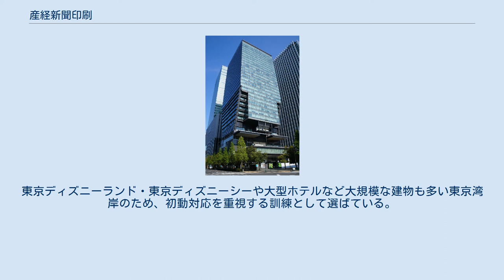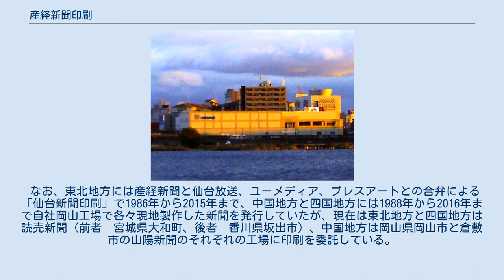産経新聞印刷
産業経済新聞社 」 産経新聞印刷 株式会社産経新聞印刷（さんけいしんぶんいんさつ）は、東京都千代田区大手町に本社を置く印刷会社である。
本稿は株式会社産経新聞制作（さんけいしんぶんせいさく）も一体として記述する。
 産経新聞社の印刷部門を分社化した子会社で、主な印刷物は産経新聞グループの各新聞（産経新聞、サンケイスポーツ、夕刊フジ、フジサンケイビジネスアイ）のほか、荒川区や浦安市、城東区、東住吉区など自治体の広報紙、早稲田大学や城西大学などの大学広報紙などで、発送業務も行っている。
首都圏と関西圏に4カ所の「センター」（印刷工場）がある。
 2009年（平成21年）2月には、産経新聞印刷の美原センター（大阪府堺市、2008年完成）が大阪府の「大阪サステナブル建築賞」の建築賞特別賞に選定。
橋下徹知事から表彰状を贈呈された。
 2010年5月には、廃止した芝浦センター（港区）の建物を用途転換させたオフィス商業複合ビル「TABLOID」がオープン。
スタジオやイベントスペースがあり、ファッションブランド、デザイン関連企業などが集積。
斬新な塗装の外壁で東京湾岸のシンボルビルとなり、2011年8月には、港区の創設の「景観街づくり賞」に選ばれた。
 2016年3月22日から、毎日新聞社系スポーツニッポン新聞社発行のスポーツ紙「スポーツニッポン」の受託印刷も始めた。
対象は近畿地方の一部や北陸地方に配達しているスポニチ約4万部で、産経新聞印刷の北摂センター（大阪府摂津市）で印刷している。
 2017年5月15日から、神戸新聞社発行のスポーツ紙「デイリースポーツ」も受託印刷を始めた。
対象は関西圏と北陸地方に配達しているデイリーで、産経新聞印刷の大淀センター（大阪市北区）で印刷している。
 淀川沿いにある産経新聞印刷大淀センター（大阪市北区） 2017年11月17日には、産経新聞印刷の千鳥センター（千葉県浦安市、2007年完成）で、市川市消防局と浦安市消防本部による合同消防訓練が行われた。
東京ディズニーランド・東京ディズニーシーや大型ホテルなど大規模な建物も多い東京湾岸のため、初動対応を重視する訓練として選ばている。
 なお、東北地方には産経新聞と仙台放送、ユーメディア、プレスアートとの合弁による「仙台新聞印刷」で1986年から2015年まで、中国地方と四国地方には1988年から2016年まで自社岡山工場で各々現地製作した新聞を発行していたが、現在は東北地方と四国地方は読売新聞（前者　宮城県大和町、後者　香川県坂出市）、中国地方は岡山県岡山市と倉敷市の山陽新聞のそれぞれの工場に印刷を委託している。